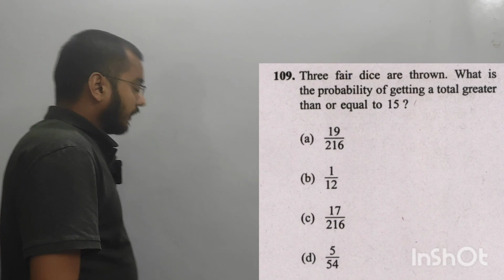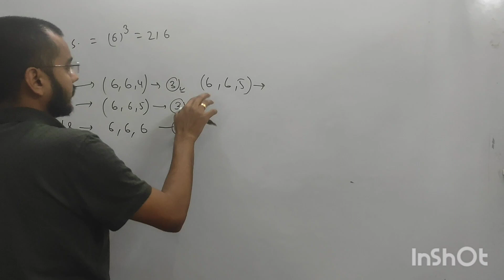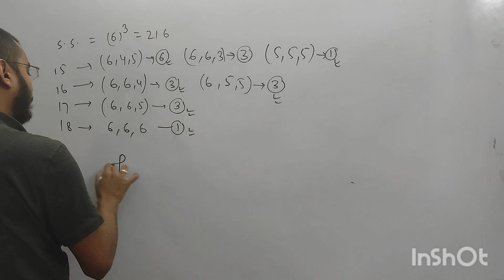NDA (2) : MATHEMATICS PYQ